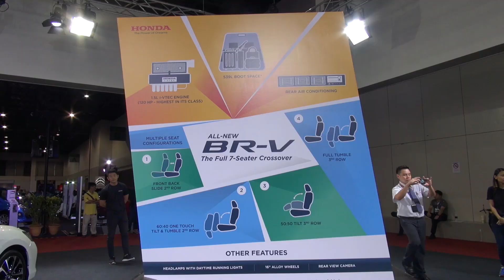Honda BR-V 2017 - Roda Pusing Pratonton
Kami mengintai SUV terbaru Honda yang dipamerkan di Malaysia Autoshow 2016. BR-V ini bakal dilancarkan awal tahun 2017 dan dijangka akan menjadi model yang penting untuk Honda Malaysia.